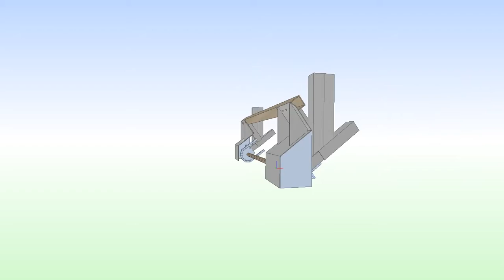LOADER CHAIN COVER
THIS PLATE COVER PROTECTS WORKERS FROM
CONTACTING THE OPERATING CONVEYOR CHAIN